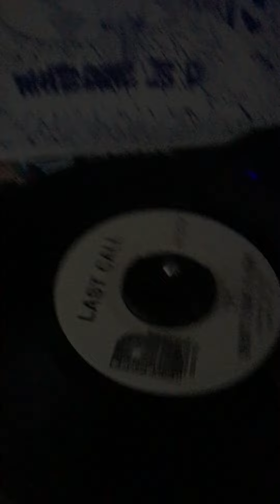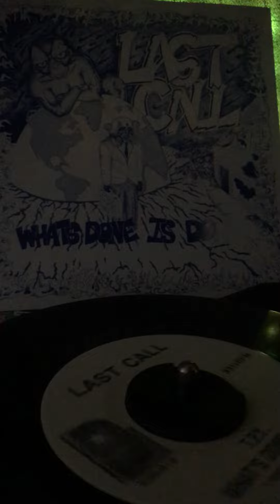LAST CALL 7"